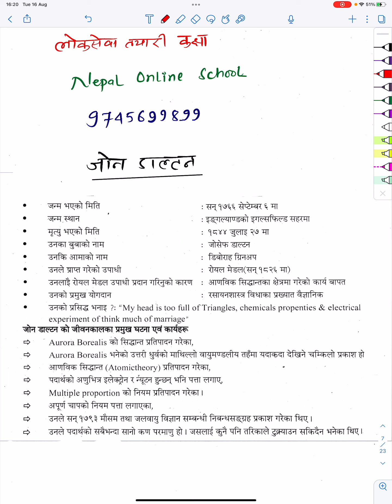John Dalton Facts | Kharidar | Nayab Subba GK | Loksewa GK Tips and Tricks